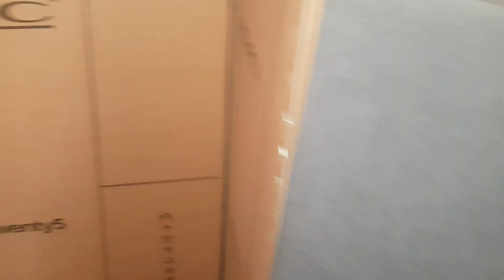PMC fact 8 "Signature" with Plinius SA-Reference / B.audio